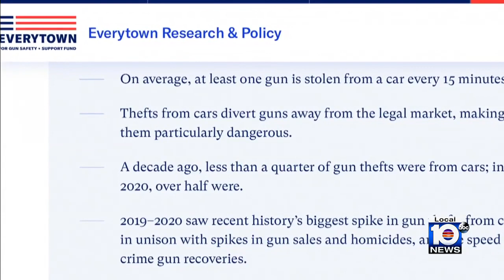Davie police urging the public to lock their doors, say that gun theft has increased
The Davie Police Department is warning rhe public to keep their doors locked after reports of gun theft are increasing throughout South Florida.